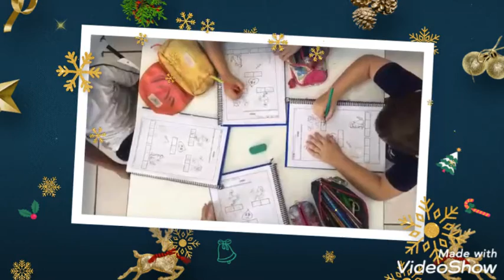Feliz Natal Professora Marli